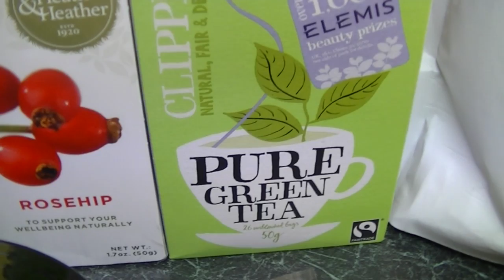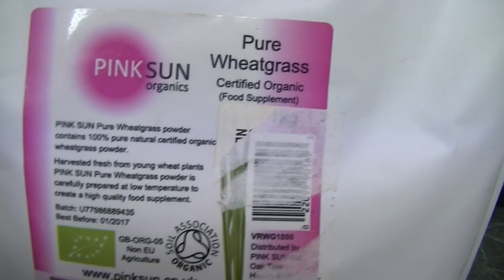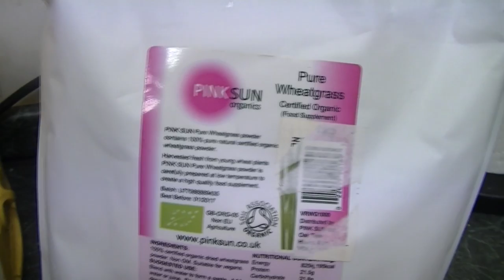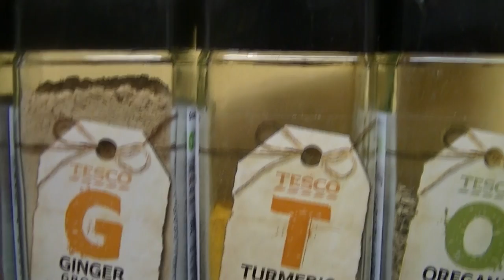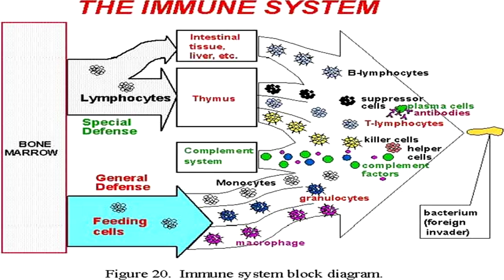DIY Immune system Booster Drink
Please feel free to try your own drink - Research well and check your allergies and medications with contraindications in mind.
This works for me so do this at your own risk.
Use google to choose your own ingredients.
One of the best food items you can eat is Garlic (raw or just cooked at the end)